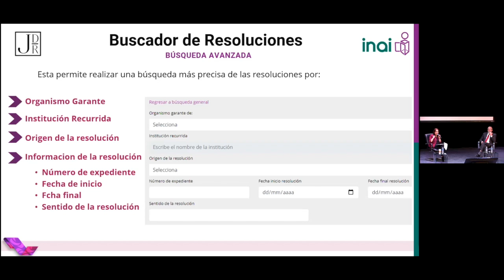CORTE DE PRENSA NUEVOS BUSCADORES TEMÁTICOS DE LA PLATAFORMA NACIONAL DE TRANSPARENCIA ACUMULAN MÁ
Los nuevos Buscadores Temáticos de la Plataforma Nacional de Transparencia (PNT), denominados Padrón de Beneficiarios, Servidores Públicos Sancionados, Presupuesto Anual Asignado, Ejercicio del Presupuesto y Resoluciones, acumulan 57 mil 458 consultas por parte de la ciudadanía, dieron a conocer Norma Julieta del Río Venegas y Oscar Guerra Ford, integrantes del Pleno del Instituto Nacional de Transparencia, Acceso a la Información y Protección de Datos Personales (INAI).
Al presentar y promover en el estado de Durango su funcionalidad, detallaron que, del 26 de enero, cuando iniciaron operaciones, al 21 de marzo, el más utilizado es el de Servidores Públicos, con 21 mil 851 consultas, le sigue el de Padrón de Beneficiarios, con 18 mil 573; el de Presupuesto Anual Asignado con 8 mil 760; Ejercicio del Presupuesto, con 6 mil 515, y el de Resoluciones con mil 759, precisando que este último se lanzó el 11 de marzo.
La Comisionada del INAI, Norma Julieta del Río Venegas, señaló que en total la PNT cuenta con 10 Buscadores Temáticos, precisando que los primeros cinco (Directorio, Sueldos, Servicios, Trámites y Contratos), comenzaron a operar el 11 de agosto de 2020 y, desde entonces a la fecha, las entidades federativas con el mayor número de usuarios son la Ciudad de México, Jalisco, Puebla y Baja California.
Asimismo, enfatizó que el Buscador de Resoluciones, que entró en operación recientemente, permite realizar una búsqueda mucho más precisa y avanzada “las personas de Durango pueden conocer las resoluciones de Zacatecas, las de Campeche, las resoluciones de Baja California o las del INAI; de tal manera que la ciudadanía acceda mucho más rápido a los casos, a lo mejor si quieren buscar un tema ya no tengan que ingresar la solicitud, porque quizá en las resoluciones encuentren la respuesta; por otra parte, los órganos garantes que conforman el Sistema Nacional pueden buscar cómo se resolvió un caso para armonizar los criterios”, explicó.
(Insert 03:40)

Por otra parte, señaló que en Durango los temas y sujetos obligados más consultados a través de los buscadores son servidores públicos sancionados en el despacho del Poder Ejecutivo; presupuesto anual del Instituto Electoral del Estado; ejercicio del presupuesto de la Secretaría de Salud; el padrón de Beneficiarios de la Secretaría del Bienestar y las resoluciones de la Secretaría de Desarrollo Agropecuario Forestal y Pesca.
A su vez, el Comisionado Oscar Guerra Ford, Coordinador de la Comisión de Tecnologías de la Información del INAI, sostuvo que la PNT es un mandato de la Ley General de Transparencia, con el objetivo de igualar el ejercicio del derecho de acceso a la información; afirmó que actualmente concentra más de 6 mil millones de registros de información pública de instituciones de todo el país, lo cual la posiciona como el repositorio más grande de datos en la historia de México.
Planteó que, con el fin de facilitar a las personas la consulta de toda esa información, se desarrollaron los Buscadores Temáticos, primero los de Directorio, Sueldos, Servicios, Trámites y Contratos, después los de Padrón de Beneficiarios, Servidores Públicos Sancionados, Presupuesto Anual Asignado, Ejercicio del Presupuesto, y recientemente, el de Resoluciones. A la par, dijo, se han puesto en operación servicios como el TEL INAI , para que la gente sin acceso a Internet pueda presentar solicitudes vía telefónica, desde cualquier parte del país, las cuales se capturan en la PNT.
Ante ello, llamó a difundir entre la población las funciones de la PNT: “les pido que promocionen a la Plataforma, porque en realidad lo que estamos promocionando es el uso del derecho de acceso a la información y la protección de datos personales. Si creemos que este derecho permite empoderar a la ciudadanía, democratizar al país y, sobre todo, volverlo menos desigual, debemos hacer esa misión”.
(Insert en 31:25)
Al moderar la presentación, la Coordinadora de la Comisión de Tecnologías de la Información y PNT del Sistema Nacional de Transparencia (SNT), Magda Eugenia de Jesús Lozano Ocman, Comisionada del órgano garante de Quintana Roo, destacó que, al facilitar la consulta de información, los nuevos Buscadores Temáticos brindan también a las personas la oportunidad de exigir el respeto a otros derechos que el Estado debe salvaguardar, como la salud, la educación, el acceso a la justicia y a los programas sociales, entre otros.
En un mensaje previo, la Comisionada Presidenta del INAI, Blanca Lilia Ibarra Cadena, aseveró que los nuevos Buscadores Temáticos representan un avance más de la PNT, como una herramienta que facilita el ejercicio de los derechos tutelados por el Instituto y que permite consultar en un solo sitio la información que deben publicar todos los sujetos obligados del país.
“La Plataforma Nacional de Transparencia, y hay que reconocer el legado de Oscar Guerra Ford, no ha dejado de evolucionar; por mencionar tan solo los últimos avances, e